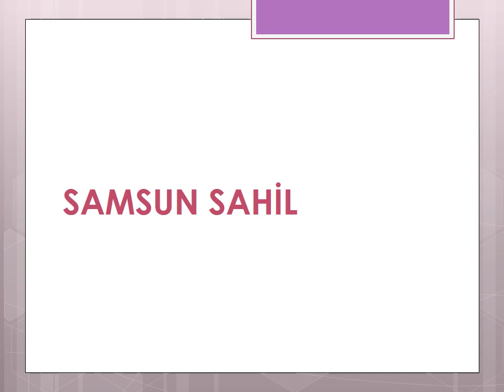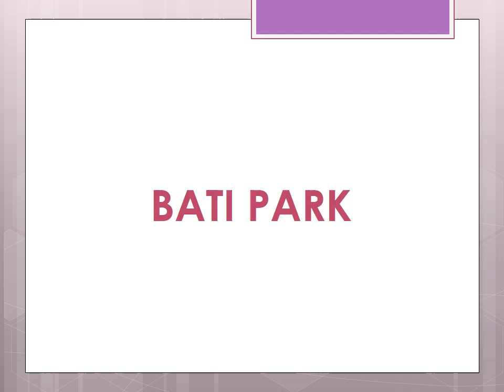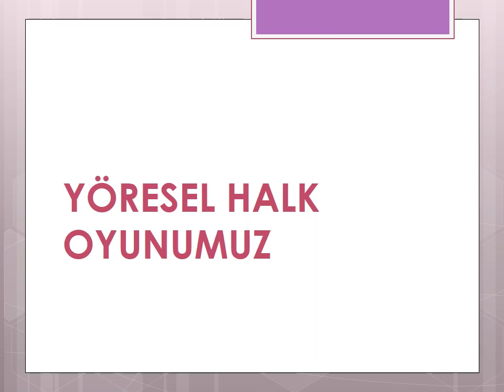SMSUN-YAŞADIĞIM ŞEHRİ TANIYORUM-E TWİNİNG PROJECT-N.EBRAR KRKY